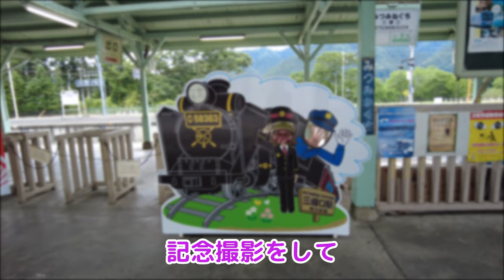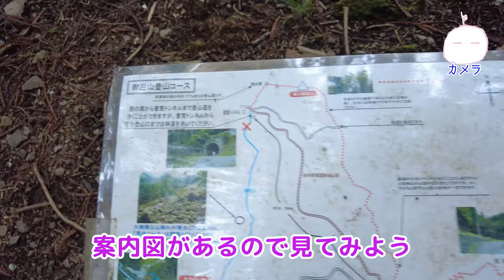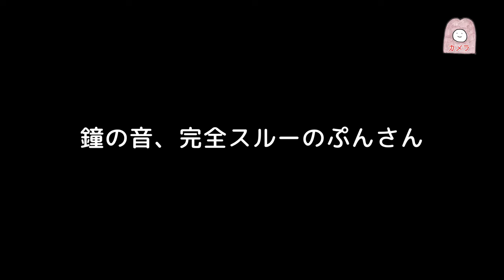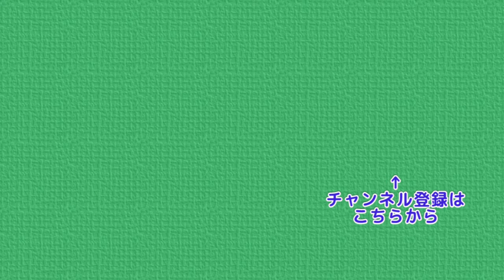秩父御岳山 夫婦別ルートで歩く梅雨前の山行 4K Mountains in Japan, Mt.ChichibuOntake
今回は秩父御岳山の登山動画です
妻は三峰口駅から、私は道の駅大滝温泉から山行を開始します
帰りは２人で道の駅まで下ります